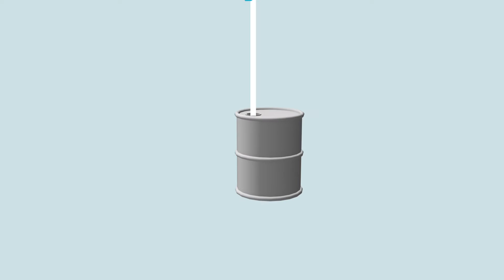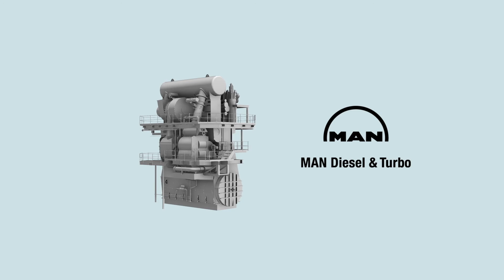Methanol as a Marine Fuel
Our MI Member, Methanex produced a short video on methanol as a marine fuel that is sustainable and biodegradable for the marine industry and shipping in general.

Want to learn more about marine fuel?

Methanol is a multi-purpose chemical that can be applicable to many uses such as automotive fuel, electric, fuel cells while being environmentally friendly.